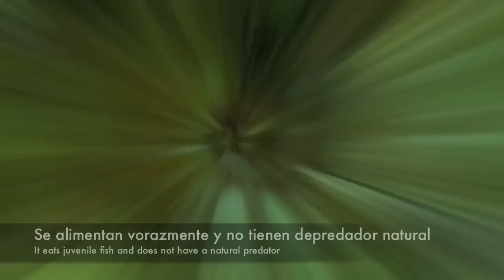Lionfish Invasion Puerto Rico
Lionfish videos in Puerto Rico
Videos del pez leon en Puerto Rico